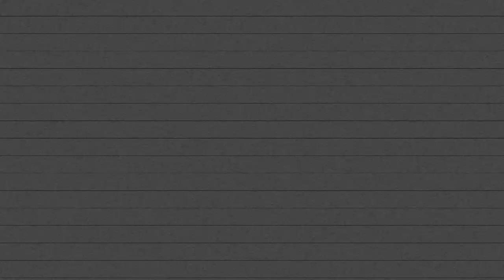NewJeans Type Kpop Beat 'BLACK' | prod.UHERO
🤓 UHERO (우해로) / Producer / Seoul / Korea
👉🏻  Free for non profit, Subscribers only - Must credit in title (prod. UHERO)